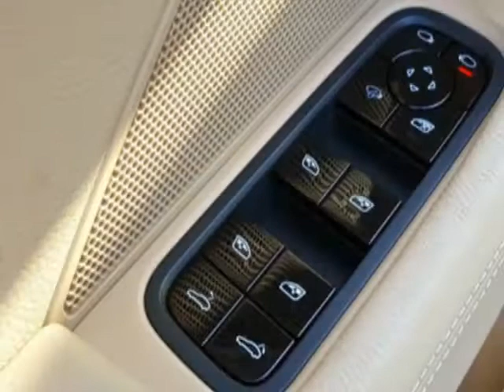2017 Porsche Panamera Sedan - MIami, FL